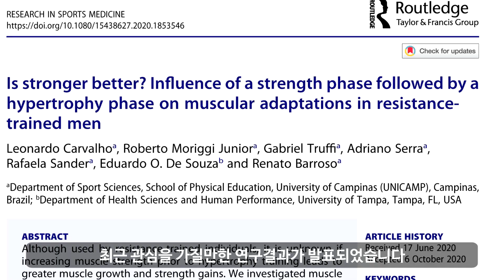운동을 해도 근육이 더 이상 성장하지 않을 때 대처방법 I 운동팁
어느날 근육이 더 이상 성장하지 않는 것 같다고 느낄 때가 있습니다. 헬스장에 열심히 다녔는데 갑자기 이런 느낌이 들게 되면 상당히 실망하게 됩니다. 심한 경우 운동을 그만두게 됩니다.
이런 현상은 헬스장에서 금방 금방 중량이 증가하고 헬스장을 나올때마다 쑥쑥 근육이 붙던 이제 막 '신입효과'를 끝낸 초급자들이 중급단계로 진입하면서 흔히 발생합니다.